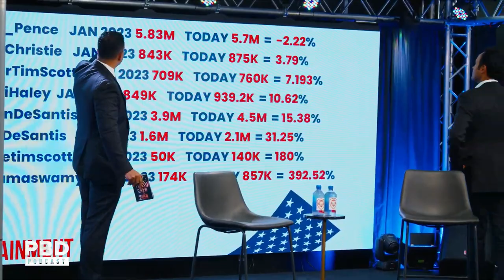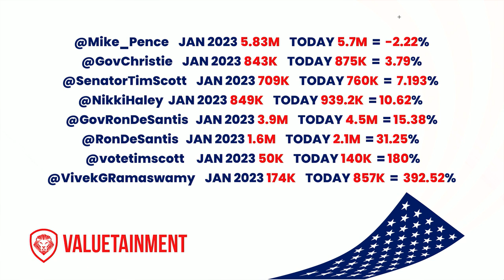Vivek Ramaswamy & Patrick Bet-David Town Hall:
I’m not running to lead a political party. I’m running to lead a nation.

Truth Social - @VivekRamaswamy
Rumble - @VivekRamaswamy